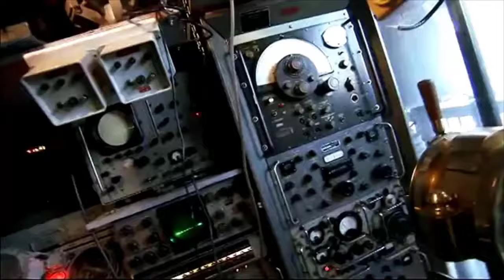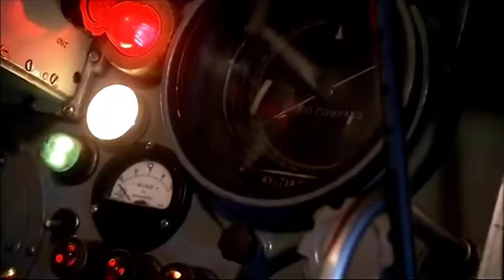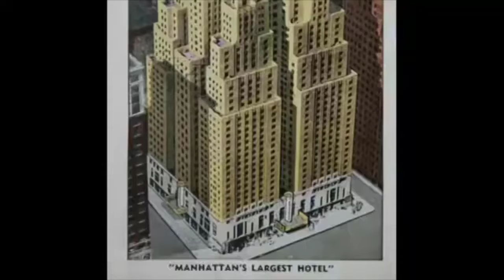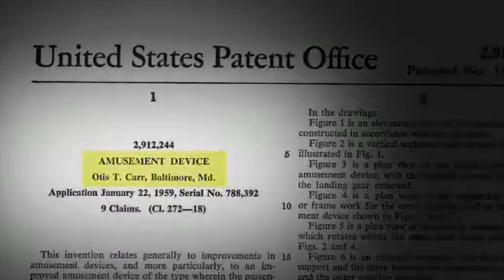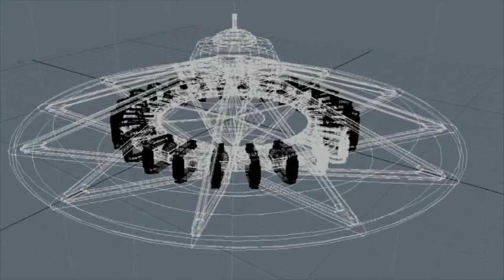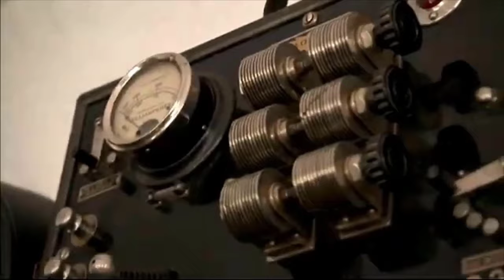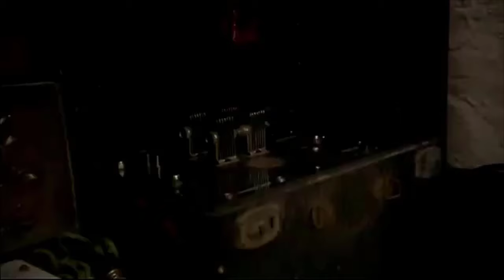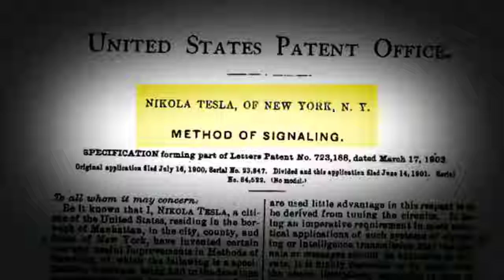Somewhere Out There (2007) Pilot Episode: John Hutchison, Ralph Ring, Jeff Behary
In this video I have uploaded a 2007 pilot episode titled Somewhere Out There by Dominique Radwanski in which she and Rob Simone interview zero point energy researcher John Hutchison, flying saucer technician Ralph Ring, and electrotherapy museum founder Jeff Behary. According to Dominique Radwanski, the pilot episode was originally going to be aired on the Discovery Channel but they wanted to edit out much of it and remove the message about rising consciousness. The show starts off by visiting John Hutchison in his then Vancouver apartment lab where he recreates his famous Hutchison Effect. The second interview is with Ralph Ring, whom is a technician for Otis Carr (protégé of Nikola Tesla) while they were allegedly building flying saucers. The last interview is with Jeff Behary, the founder of the famous electrotherapy museum in Riviera Beach, Florida. This pilot episode is rare footage that I had not seen until John Hutchison himself sent me the video.

After uploading this video, I found out that Dominique Radwanski had died at the age of 36 in 2016. Her body had been found in the waters of Georgian Bay in Ontario, Canada after she left her home the night before. Her family says she had suffered from a medical condition, and the cause of death is still unknown. Here is a song of her paintings dedicated to her life

Timestamps:

- Intro: 0:00
- John Hutchison: 0:53
- Ralph Ring: 13:24
- Jeff Behary: 30:52
- Outro and Credits: 45:07